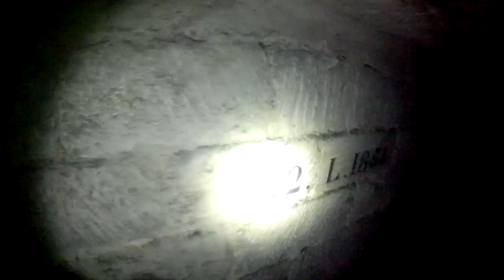Go Down Go Deep